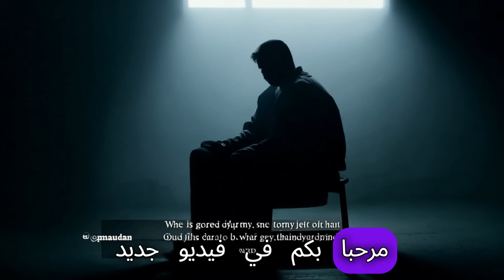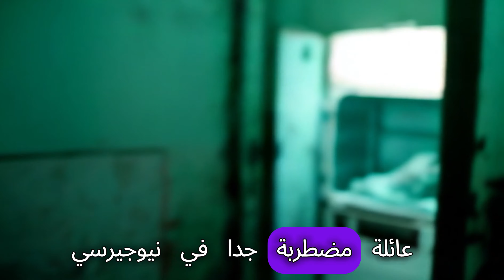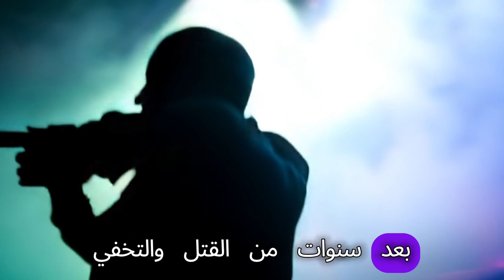قصة "ريتشارد كوكليينسكي" - القاتل المأجور "رجل الثلج" ❄️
استعد للغوص في عالم الرعب والجرائم مع قصة ريتشارد كوكليينسكي، المعروف بـ "رجل الثلج"❄️. في هذا الفيديو، نكشف عن حياة أحد أخطر القتلة المأجورين في تاريخ الولايات المتحدة. من طفولة قاسية ومليئة بالعنف إلى دخوله عالم الجريمة المنظمة في شوارع نيويورك، سنستعرض كيف تحول ريتشارد إلى قاتل محترف لا يتردد في قتل ضحاياه بدم بارد. اكتشف كيف استخدم الفريزر لإخفاء جثث ضحاياه وكيف كانت حياته العادية في أعين جيرانه وأسرته تتناقض مع شخصيته القاتلة.
ريتشارد كوكليينسكي
رجل الثلج
قاتل مأجور
جريمة منظمة
نيويورك
قصص جرائم حقيقية
قاتل بدم بارد
جثث في الفريزر
حياة مزدوجة
القتلة الأخطر في التاريخ